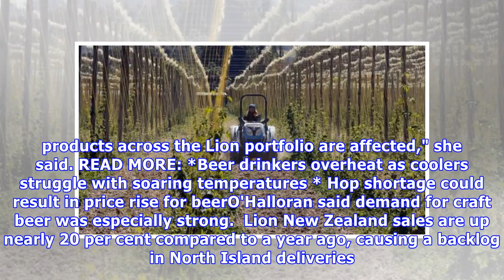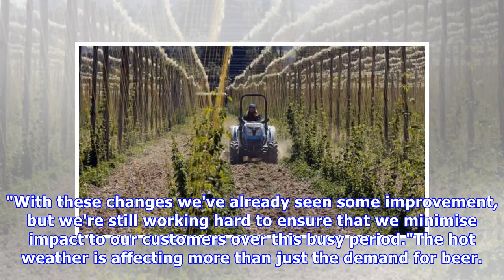Lion is struggling to meet demand for beer in hot weather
JULIE ILES Last updated 16:42, December 13 2017 Lion New Zealand says there's been such a demand for beer this summer they've fallen behind on deliveries across the North Island Kiwis are drinking so much beer this summer that brewing giant Lion is unable to keep up with demand. Lion New Zealand spo...